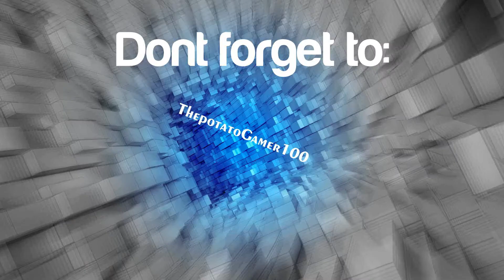The Dropper (part 2) Minecart mess